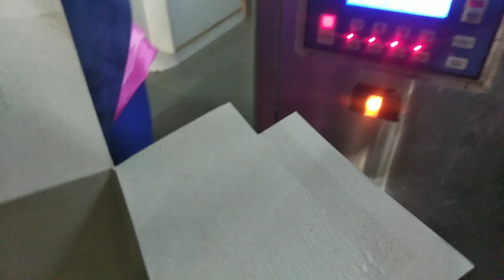ice-cream Bulk production Nandni ice-cream Tandur telangana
Production of Ice-cream